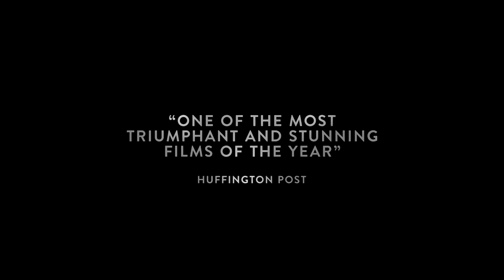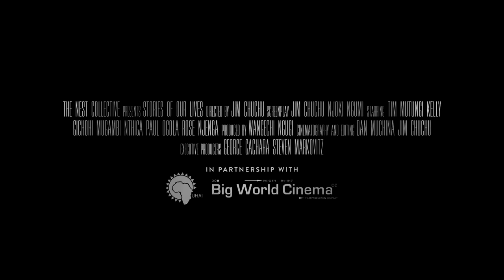Stories Of Our Lives - Official Trailer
A series of vignettes based on true stories collected for the Stories Of Our Lives project.

ASK ME NICELY (ITISHA POA)
Kate, a rebellious young high school student, meets first-love Faith, a fellow student. When school authorities separate the two, Kate impulsively has a sexual encounter with a boy in her neighborhood. Two weeks later, Kate and Faith have an awkward reunion.

RUN
After negotiating a business deal, Patrick stumbles upon a local gay bar with his homophobic best friend, Kama. Patrick later returns to the club for a night out, hoping no one will find out.

ATHMAN
Farm workers Raymond and Athman have been close friends for years. Hurt by Athman’s flirtatious relationship with newcomer Fiona, Raymond has to make a difficult choice.

DUET
Jeff is waiting in a hotel room far away from home. He has been saving for months to fulfill his ultimate fantasy of having sex with a white guy. Finally, there is a knock at the door.

EACH NIGHT I DREAM
When local legislators threaten to enforce anti-gay laws, mobs gather to evict people suspected of being homosexuals. As tension in their neighborhood increases, Liz visualises dramatic escape plans for herself and partner Achi.

Directed By
Jim Chuchu

Screenplay
Jim Chuchu, Njoki Ngumi

Produced By
Wangechi Ngugi

Starring
Kelly Gichohi, Paul Ogola, Tim Mutungi, Mugambi Nthiga, Rose Njenga

Executive Producers
George Gachara, Steven Markovitz